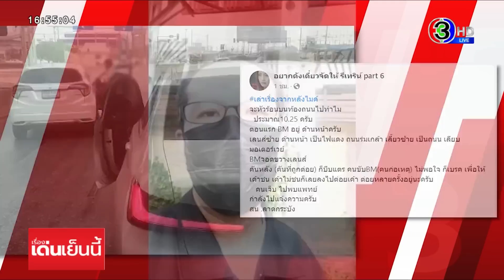หัวร้อน เก๋งหรูฉุนโดนบีบแตร ก่อนขับปาดหน้า ลงมาต่อยคู่กรณี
หนุ่มขับรถ BMW หัวร้อน โดนบีบแตรเพราะจอดขวางเลนเลี้ยว ไม่พอใจตามมาปาดหน้าแล้วเบรก กะให้คันหลังชน พอไม่ชนก็ตามมาหาเรื่องชกเขา ล่าสุดเจ้าของรถฮอนด้าที่โดนชก เข้าแจ้งความ สน.ลาดกระบังแล้ว

เหตุการณ์นี้ถูกบันทึกโดยกล้องหน้ารถของรถคันหลังที่ขับตามรถ BMW มา ระบุว่า ชายเสื้อขาวที่ไปเปิดประตูรถยนต์ฮอนด้า คือ คนขับรถ BMW และไปกระหน่ำต่อยคนขับรถฮอนด้า และต่อว่าเรื่องที่ไปบีบแตรไล่เขา ทำให้หญิงสาวที่นั่งข้างรถ BMW ต้องเปิดประตูมาดู คลิปนี้เพจอยากดังเดี๋ยวจัดให้รีเทิร์น พาร์ท6 เอามาลงพร้อมข้อความว่า เหตุเกิดช่วง 10 โมง 45 นาที บริเวณแยกไฟแดง ถนนร่มเกล้า

ทีมข่าวได้ติดต่อไปยัง ผู้เห็นเหตุการณ์ เล่าให้ฟังว่า ช่วงสายวันนี้ ขี่รถจักรยานยนต์มาบนถนนร่มเกล้า จากสนามบินสุวรรณภูมิ เมื่อมาถึงที่เกิดเหตุ บริเวณไฟแดงแยกร่มเกล้า ลาดกระบัง ก็เห็นรถ BMW ป้ายแดง อยู่เลนส์ซ้ายสุด ซึ่งเป็นเลนส์สำหรับรถที่จะเลี้ยวไปทางมอเตอร์เวย์ แต่รถBMW จอดชะลอขวางเส้นทางทำให้รถของผู้บาดเจ็บไม่สามารถเลี้ยวไปทางเส้นมอเตอร์เวย์ได้ แล้ว รถ BMW ก็พยายามจะแทรกรถคันอื่นเพื่อเบี่ยงเข้าเลนขวา ทำให้รถของผู้บาดเจ็บเลี้ยวไม่ได้ จึงบีบแตร เพื่อเป็นการตักเตือนว่าจะยังไงจะขับตรงไปหรือจะเลี้ยว แต่เมื่อผู้บาดเจ็บบีบแตรไป ก็ทำให้ คนก่อเหตุเกิดความโมโห จึงขับยึกยัก แล้วเบรกเพื่อให้รถของผู้บาดเจ็บชนท้าย ซึ่งระหว่างนั้น ทั้ง 2 คันก็ลดกระจกลงมาและมีการด่าทอกัน "ว่าจะบีบอะไรหนักหนา" แต่เมื่อ รถBMW เบี่ยงเข้าเลนขวาได้แล้ว ก็พยายามขับหาเรื่องรถของผู้เสียหายที่ขับตามมา จากนั้น BMW ก็จอดรถและลงไปต่อยหน้าผู้บาดเจ็บ อยู่เกือบนาที จากนั้นเขาเข้าไปห้าม โดยบอกกับ ผู้บาดเจ็บว่า "พี่ผมถ่ายคลิปไว้เป็นหลักฐานแล้วเดี๋ยวเอาไปแจ้งความนะครับ" หลังจากที่พูด คนก่อเหตุก็กลับขึ้นรถและขับรถออกไปเลย

เบื้องต้นจากการสอบถามผู้เห็นเหตุการณ์บอกว่าผู้บาดเจ็บ แว่นตาแตกหน้าบวมแดง จึงแนะนำให้ไปแจ้งความเอาผิดกับผู้ก่อเหตุ แต่ผู้บาดเจ็บบอกว่า ไม่กล้าเพราะกลัวว่าผู้ก่อเหตุนั้นจะเป็นผู้มีอิทธิพล ขณะที่ทีมข่าว พยายามติดต่อไปยังผู้บาดเจ็บก็ไม่สามารถติดต่อได้

เรื่องเด่นเย็นนี้ วันที่ 18 เมษายน 2566